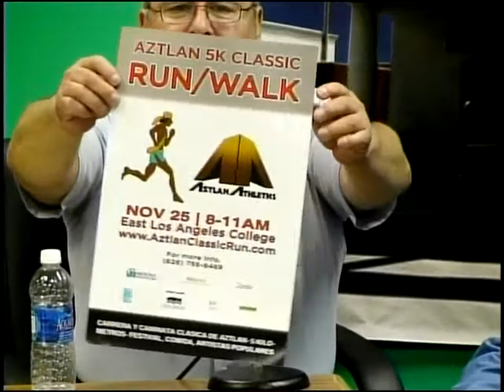The El Monte Tonight Show